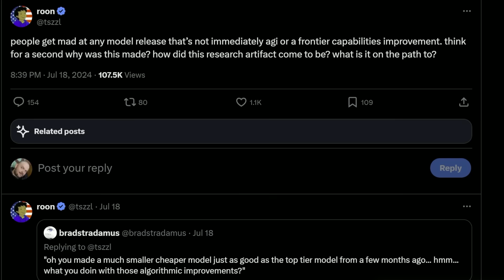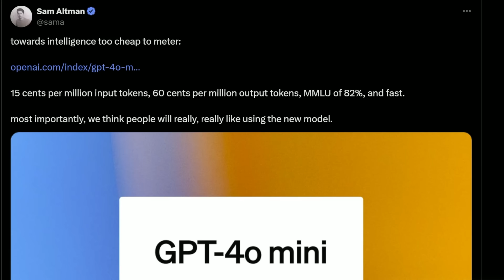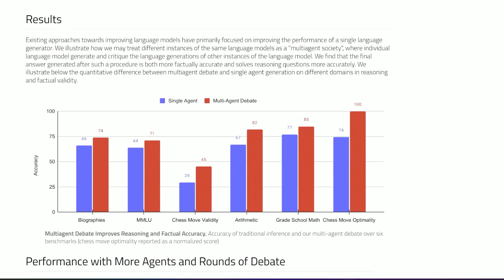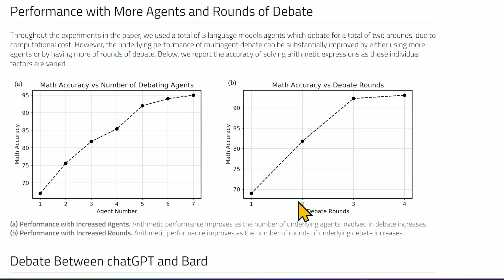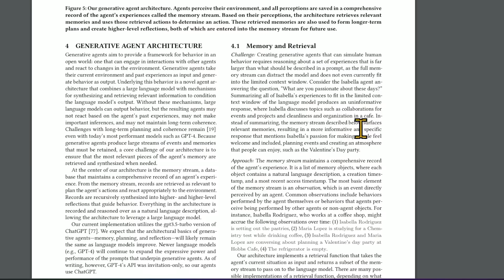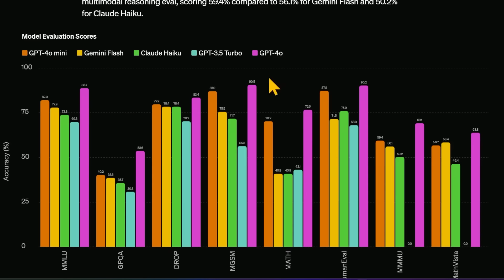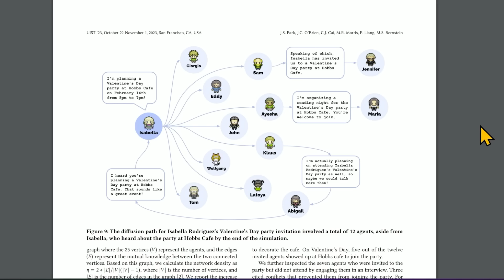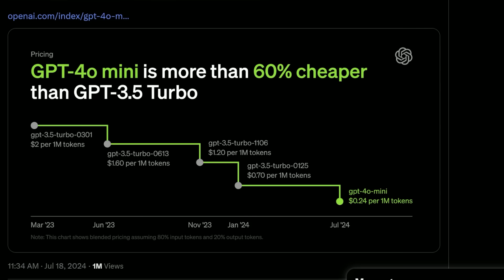OpenAI's new model is a "RESEARCH ARTIFACT" | Unlocks "Society of Minds"?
Improving Factuality and Reasoning in Language Models through Multiagent Debate